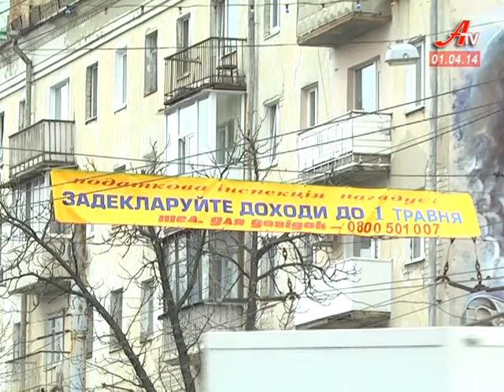''Об'єктив''. Випуск новин за 01 04 2014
- Від посадовців -- військовим. Мерія допомагає сумському реактивному полку і закликає до цього городян.
 - Попри спад виробництва сумських підприємств, податківці звітують про збільшення відрахувань до бюджетів.
 - День сміху. Як сумчани розігрують та сприймають жарти інших.